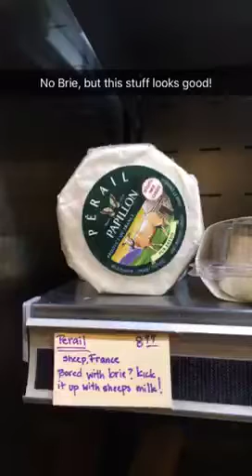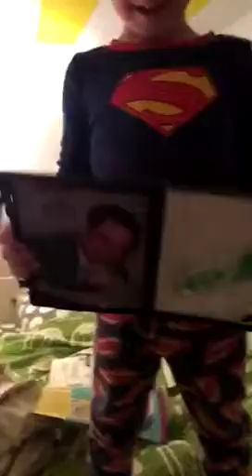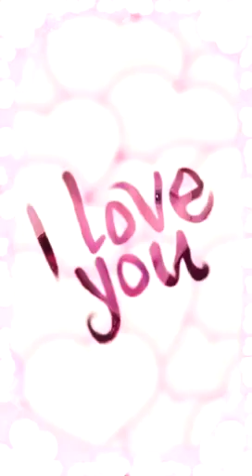Our day January 14th 2016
Cheese plates and heart eggs